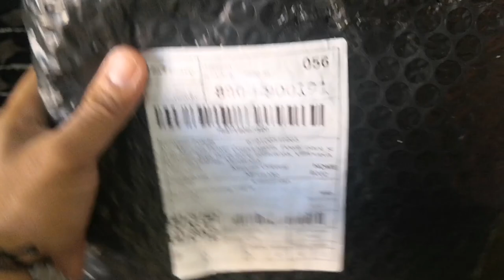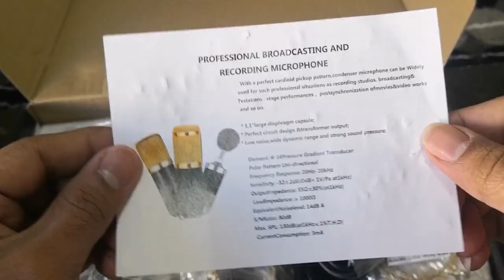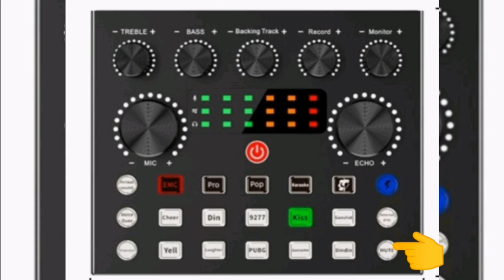Unboxing BM900 Condenser Microphone Full Set with V8S Soundcard | What's in the Box?